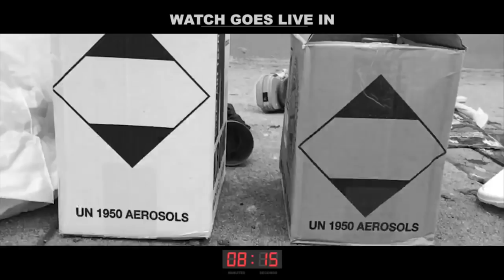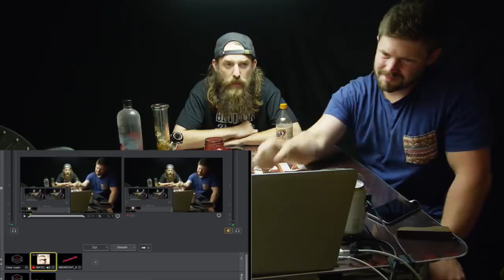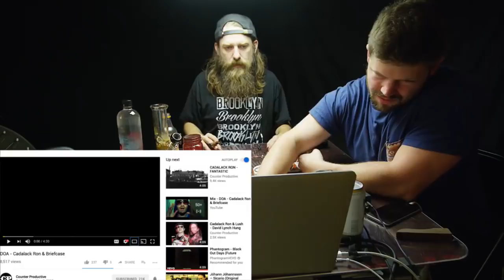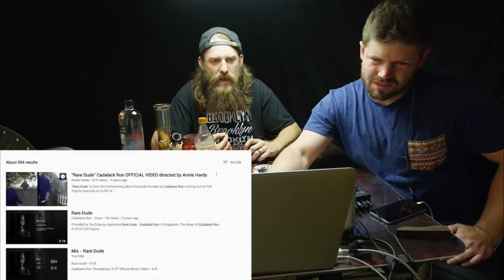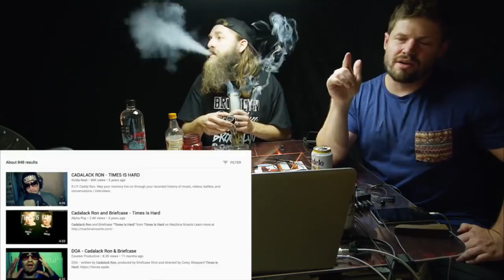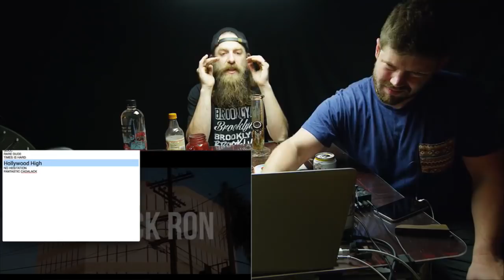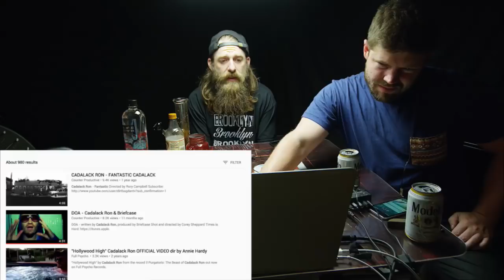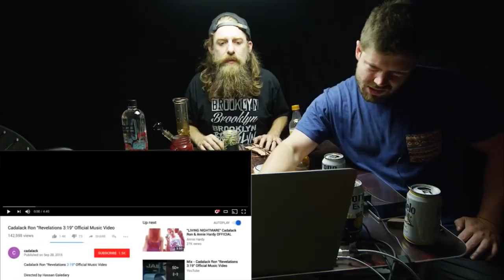3.0 DAY CADALACK RON MUSIC VIDEOS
RIP CADALACK RON